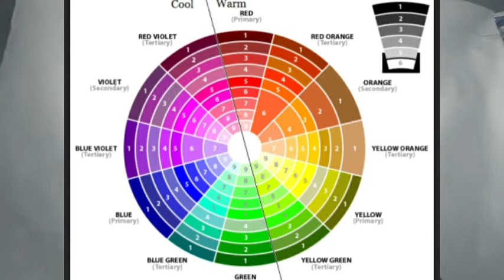Kale logo ke liye fashion tips/dark men style tips||fashion postmortem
dark hona koi galti nahi hai.i am proud of dark skin.
if u r not satisfy for your lifestyle or clothing sence.am helping u.😜